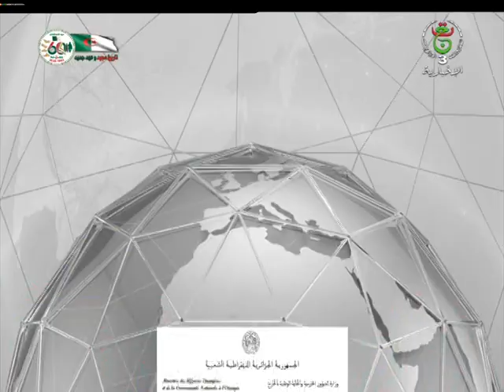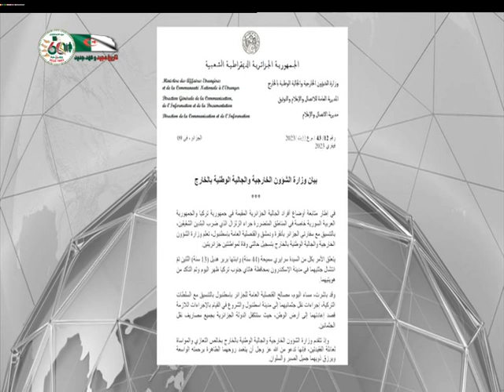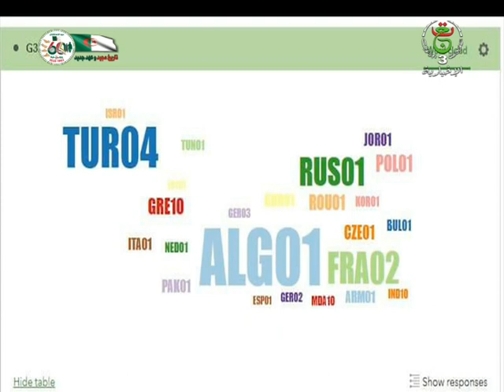موجز أخبار 09:00 الجمعة 10 فيفري 2023